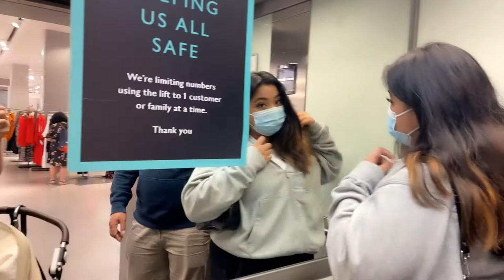What's inside my travel bag? Family Weekend Vlog | Travel Kits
This video is about what's inside my travel kits.

Accessories in the Car:
Car Trash Can: